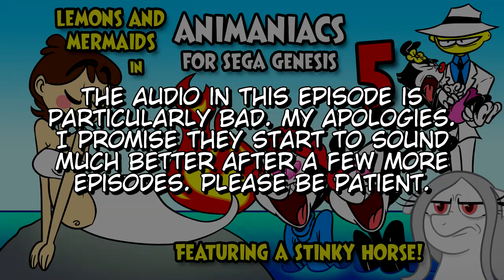Preventing Velma - Animaniacs for SEGA Genesis (Part 5)